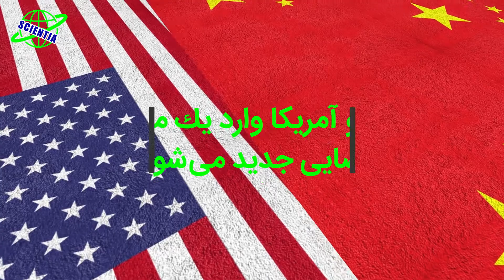چین در حال ساختن راکتور هسته ای فضایی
در این ویدئو تلاش میکنیم تا به سوالات زیر پاسخ دهیم:
راکتو چیست؟
راکتور هسته ای چیست؟
آیا چین به فضا رفته است؟
آیا چین در حال ساخت راکتور هسته ای است؟
راکتور چین چیست؟
راکتور هسته ای چیست در فضا چیست؟
آیا چین میتواند به فضا برود؟
علم هسته ای چیست؟
تکنولوژی راکتور هسته ای چیست؟
تکنولوژی راکتور هسته ای چگونه کار میکند؟
واکنشگاه هسته ای چیست؟
آیا میشود در فضا راکتو ساخت؟

چین در حال ساخت راکتور هسته ای فضایی
چین در حال کار روی یک رآکتور هسته‌ای هستش، تا از اون در برنامه‌های سفر فضایی این کشور به ماه و مریخ استفاده کند. این رآکتور هسته‌ای فضایی احتمالا ۱۰۰ برابر قدرتمندتر از رآکتور هسته‌ای فضایی ناسائه و طراحی نمونۀ اولیه اون هم در حال حاضر تکمیل شده است. اگه کنجکاوین بیشتر در مورد این راکتور هسته ای فضایی بدونین، تا آخر ویدیو همراه ما باشین
سلام. به چنل ساینتیا خوش اومدین. با هم قراره بریم گشتی توی فضا بزنیم ولی این بار با راکتور هسته ای فضایی که چین در جال ساختشه.لطفا با ما همراه باشین ببینیم این راکتور دقیقا چیه. ولی ازتون خواهش می کنیم اگه هنوز به چنل ما سابسکرایب نگردین، اونو سابسکرایب و زنگوله رو هم برای دیدن ویدیو های جدیدمون روشن کنید.
چین و آمریکا وارد یک مسابقه فضایی جدید می‌شوند
برنامه فضایی چین قصد داره با انرژی هسته‌ای ماموریت‌های آینده خود در ماه و مریخ را عملی کنه. راکتور چین قادر به تولید یک مگاوات برق خواهد بود که اونو ۱۰۰ برابر قدرتمندتر از دستگاهی می‌کند که ناسا می‌خواد تا سال ۲۰۳۰ به ماه بفرستد. ناسا گفته که سیستم شکافت هسته‌ای اون می‌تونه تقریباً ۴۰ کیلووات برق تولید کند که برای تأمین انرژی ۳۰ خانوار به مدت یک دهه کافی است. ماه گذشته، چین دومین ماموریت سرنشین‌دار خودشو به ایستگاه فضایی جدید خود پرتاب کرد. ناسا هم به تازگی بازگشت به ماه را طی ماموریت “آرتمیس” که تاریخ پرتاب اولیه اون برای سال ۲۰۲۴ تعیین شده بود، تا حدی به دلیل اختلاف حقوقی میان شرکت “بلو اوریجین” با “اسپیس‌ایکس” بر سر اعطای قرارداد ساخت فرودگر ماه به “اسپیس‌ایکس” تا سال ۲۰۲۵ به تعویق انداخت. همین اتفاق باعث شد که “بیل نلسون” مدیر ناسا این نگرانی را مطرح کند که چین ممکن است قبل از اینکه ناسا دوباره به ماه برسد، پا به ماه بگذارد. ناسا معتقده تحقیقات امروز در مورد “سیستم‌های شکافت هسته‌ای فضایی” می‌تونه راه رو برای ساخت “سیستم‌های پیشرانه هسته‌ای” آسون تر کنه. چون فضاپیمایی با پیشرانه هسته‌ای با سرعتی بالا، زمان سفر فضایی را کوتاه‌تر می‌کند.
کوچک بودن راکتور هسته ای فضایی
از اونجایی که اندازۀ این رآکتور نسبت به نمونه‌های روی زمین کوچک‌تر خواهد بود، بسیار داغ‌تر هم خواهد شد. به همین منظور یک دانشمند چینی پیشنهاد کرده که این رآکتور کیتونه مثل یک چتر، ساختاری تاشو داشته باشه، تا بشه سطح رادیاتورهای اونو پهناورتر کرد. بعضی نگرانی‌ها وجود داره که محرمانه بودن برنامه راکتور هسته‌ای فضایی چین به این معنیه که ممکنه در مورد یک حادثه، مانند وقوع حادثه‌ای که میتونه مواد رادیواکتیو را در مدار زمین پخش کند، مقررات دولتی وجود نداشته باشد.
ناسا می‌گوید برای رقابت با چین باید هسته‌ای شود
مسابقه کشورهای جهان برای تسخیر کرات دیگه بی‌پیامد نیست؛ زباله‌های فضایی از اون جمله‌اند. الان نزدیک به ۲۲۸ میلیون قطعه زباله فضایی در اطراف زمین وجود دارد و بیشتر کشورها تمایلی ندارند به اون اشاره کنند. در همین ماه روسیه یک ماهواره را در آزمایشی در فضا منفجر کرد که هزاران قطعه زباله فضایی را در مدار به جای گذارد. اکنون ساخت نمونه اولیه راکتور شکافت هسته‌ای جدید چین بخشی از یک پروژه جاه‌طلبانه‌تر است که بر اساس اون چین قصد دارد خود را به عنوان رهبر جهان در فضا مطرح کند. از طرف دیگه، اوایل سال جاری، ناسا در جلسه استماع کنگره آمریکا اعلام کرد که ایالات متحده باید تلاش‌های خود را برای توسعه فضاپیمای هسته‌ای به منظور رقابت با چین افزایش دهد.